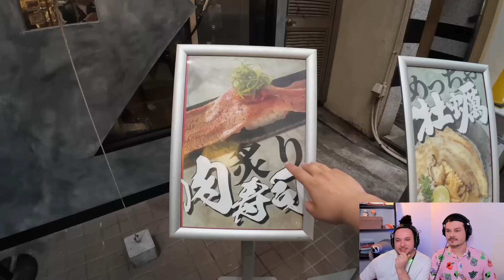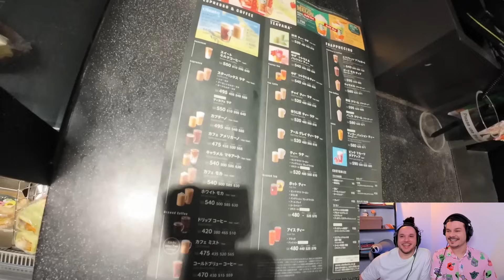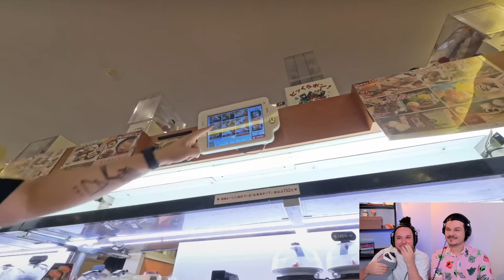TUDO O QUE COMO NO JAPÃO EM UMA SEMANA - React Haruyuki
Eu e Voz do Além reagimos a PROVANDO COMIDAS NO JAPÃO DO HARUYUKI.